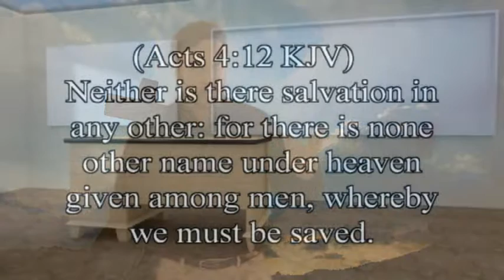Is That Really In The Bible? 1-Salvation, what we can agree on. By David Freeman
Most people’s view of salvation is just receiving eternal life, but what is the biblical view of real salvation?